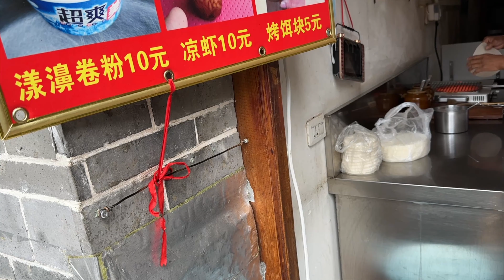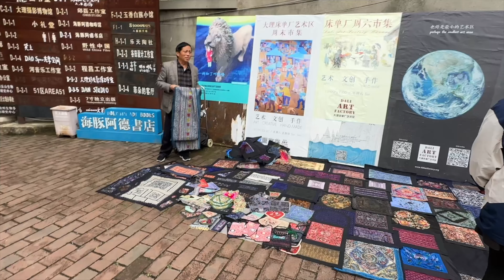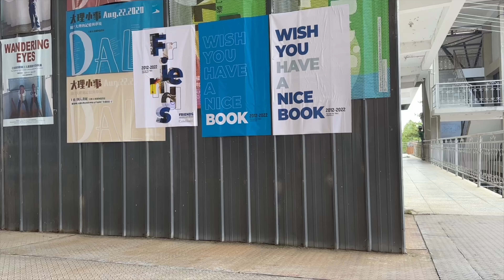严重商业化的大理古城只能靠自己去发现惊喜，还好一顿美食可以一扫烦恼｜云南大理【一个人的旅行04】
大理古城就和全国许多古镇一样，商业化严重，如果只是逛街真的很是无聊，还好其中隐藏着很多宝藏小店值得你去发现#旅行vlog